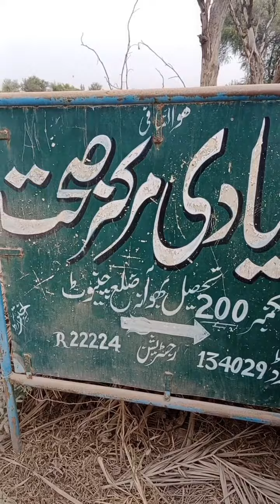ذرا غور کریں